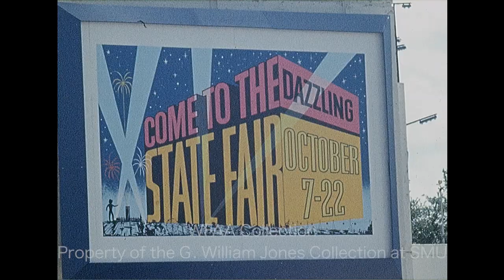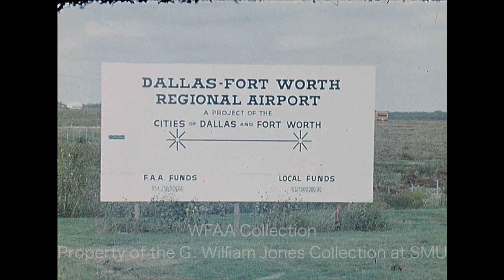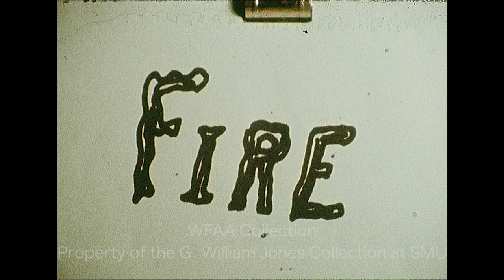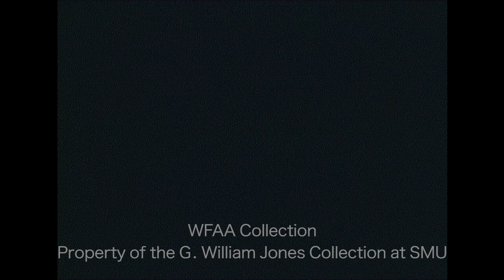WFAA - September 28, 1972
0:00, 6:19 - (September 28, 1972) Dallas Police Chief Frank Dyson addresses a Salesmanship Club luncheon at the Dallas Athletic Club & lays out his 6-point plan to tackle crime in the city.  Speaking at the event, Dyson describes his goals for the program. A report goes on to describe Dyson's speech & his proposed plan; Dyson says that properly dealing with repeat offenders will reduce crime in the city by one-half.  Martha McIntire reporting.

0:17, 7:38 - (September 28, 1972) A report on the arrival of the Israel Philharmonic Orchestra & how, due to fears of potential terrorist activity, their plane docked at the air cargo area of Dallas Love Field; the report goes on to describe their itinerary for the day.  Jim Mitchell reporting.  Additional silent footage from a press conference & outside McFarlin Auditorium on the Southern Methodist University (SMU) campus, where the group is performing. Additional footage of the orchestra deplaning & of conductor Zubin Mehta being greeted by Dallas City Secretary Harold G. Shank.  In an interview, Mehta says that members of the orchestra are not worried of attacks; he says that his members have the spirit of a soldier like every Israeli has.

1:55, 13:57 - John G. Schmitz, American Party presidential candidate, holds a press conference at Dallas Love Field; supporters holding signs watch on.  Jerry Park reporting (Silent). Schmitz goes on to discuss a recent article on Arthur Bremer, who shot Governor George Wallace.

2:19, 15:03 - O. Roy Stevenson, president of the United Fund, holds a press conference to announce their inquiry into the Lena Pope Home in Fort Worth (Silent).  Stevenson goes on to say describe how, in conjunction with the Home, the study will be conducted.

2:35, 15:35 - (September 28, 1972) The "Old Tige" Dallas Firefighters Museum (3801 Parry) holds a special preview before it opens. Various shots of the State Fair grounds & of the museum across the street in the No. 5 Hook & Ladder Co. station. Additional closeups of exhibits, including Old Tige, Dallas' oldest piece of firefighting equipment (Silent). A voiceover report goes on to describe the Museum.  Judi Hanna reporting.

3:27 - Brief shot of 67.5 carat Block Orloff diamond which is on display at Everts Jewelers (Silent).

3:32, 16:48 - (September 28, 1972) Members of the Arlington Chamber of Commerce hold a meeting on a Braniff 747 jet as it flew over the state for two hours as part of a promotional event for tourism in the city. Chamber president Marvin McBride speaks to Gov. Preston Smith on a telephone; passengers, including WFAA's Bob Gooding, are seen being served by flight attendants. A voiceover report goes on to describe the meeting.  Jim Green reporting.

4:47, 17:44 - (September 28, 1972) The Dallas-Fort Worth Regional Airport holds a bus tour for local reporter to visit the ongoing construction there.  Various shots of the tour & of the construction as a guide describes the various locations. A voiceover report goes to describe the tour.  Phil Reynolds reporting.

5:40 - (September 28, 1972) Melvin Laird, United States Secretary of Defense, is in town to address a luncheon sponsored by the Fort Worth chapter of the Air Force Association, Fort Worth Air Power Council, Chamber of Commerce, & the Fort Worth chapters of the Army Association & Navy League.  In an interview, Laird says that he will continue to insist that the North Vietnamese be brought to the court of world opinion for their failure to abide by the Geneva Conventions.

8:59 - (September 27, 1972) A voiceover report describes the 4-alarm fire at the Quarles Lumber Co. warehouse (1801 Park Road) in Fort Worth which cause an estimated $500,000 in damage. Various shots of firefighters battling the blaze.  A report the following day at the aftermath says that the cause of the blaze is still unknown. Jerry Taff reporting.

10:09 - (September 24, 1972) The Dallas Cowboys defeat the New York Giants, 23-14, at Yankee Stadium.  Various highlights from the game (Silent).

10:49 - Glen Gaspard, linebacker for the University of Texas at Austin football team, talks about the linebacker corps & the different assignments he has.  Jerry Haynes reporting.

11:43 - Jeff Jobe, receiver for Texas Tech University, says that they're going to throw the ball more this season, & he talks about how he'd like to beat the University of Texas at Austin. Jerry Haynes reporting.

12:36 - In an interview, a man discusses what he teaches at a ski show & the tips he has for new skiers; he says that ski shows attract a cross-section of skiers. Verne Lundquist reporting.

14:24 - (September 28, 1972) Republican United States congressional candidate Courtney Roberts holds a press conference; he claims that his opponent, former WFAA weatherman Dale Milford, has actually filed for bankruptcy, contrary to Milford's claims.  Roberts says he will quit the race if Milford can prove any of the charges he's made against him.  Jerry Taff reporting.